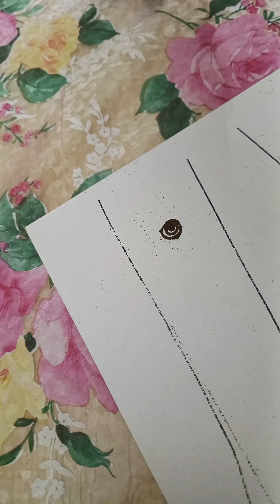Easy design for beginners